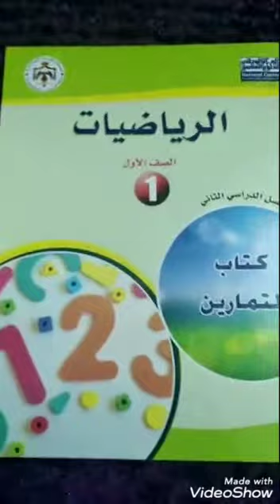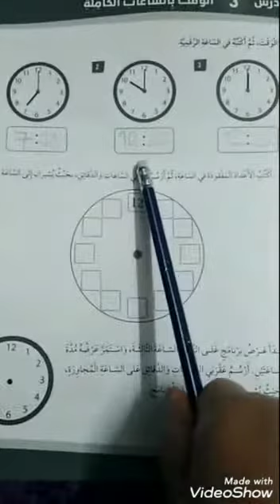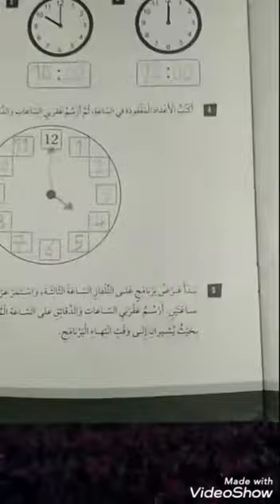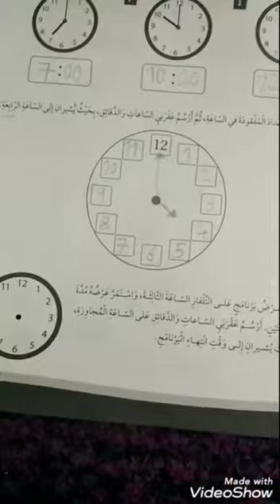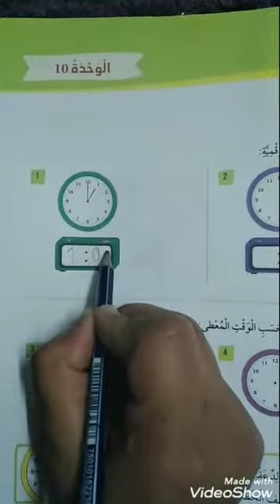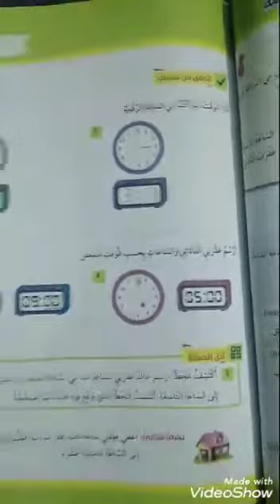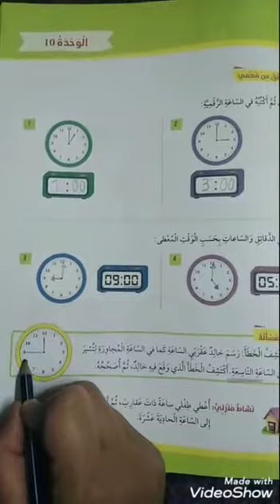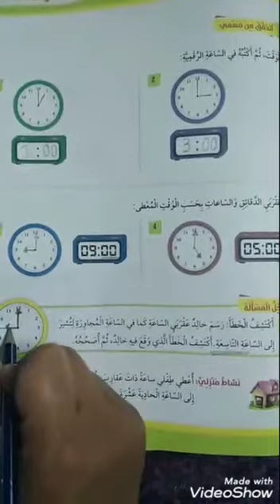الصف الاول رياضيات حل اسئلة درس الوقت بالساعات الكاملة